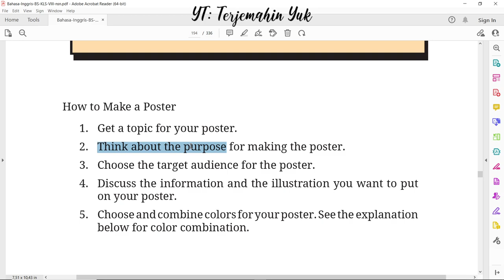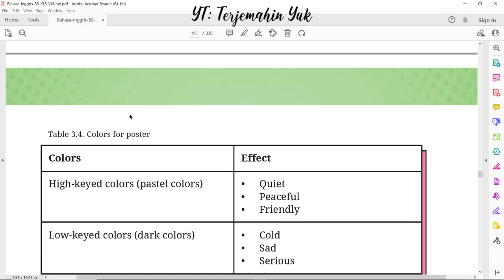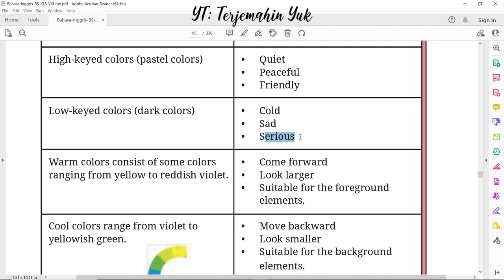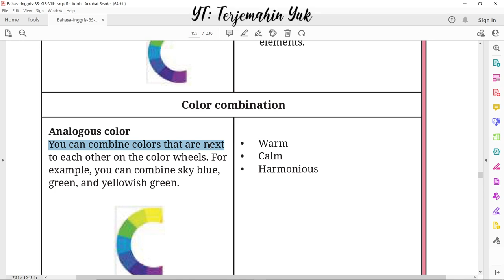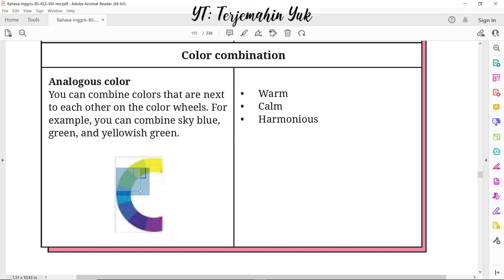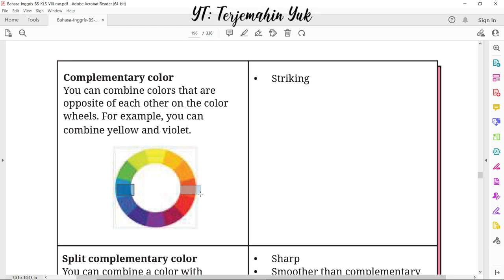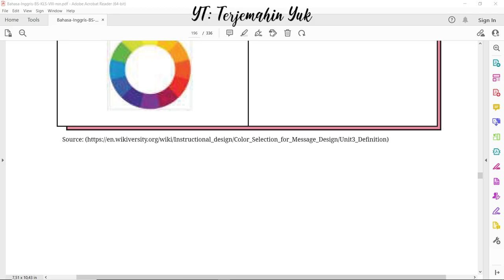Hal. 170-172 kelas 8 Terjemahan Buku Bahasa Inggris SMP MTS Kurikulum Merdeka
Kombinasi warna yang dapat digunakan sebagai pewarnaan pada sebuah poster.
terjemahin yuk
terjemahinyuk
terjemahkan yuk
Kelas VIII
English for Nusantara
kunci jawaban
belajar bahasa inggris
pelajaran
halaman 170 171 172